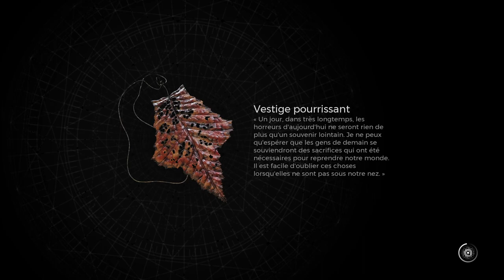REMNANT 2 - APOCALYPSE Aventure #05 : LOSOMN